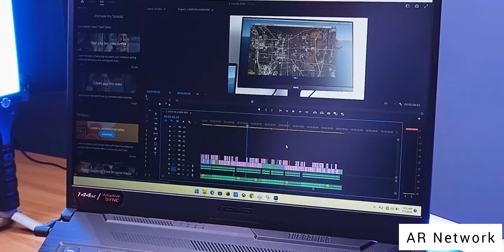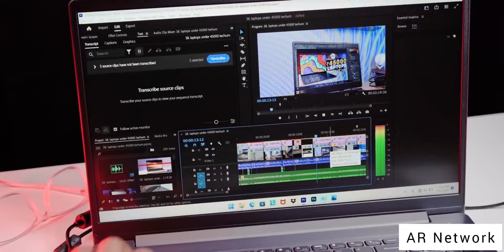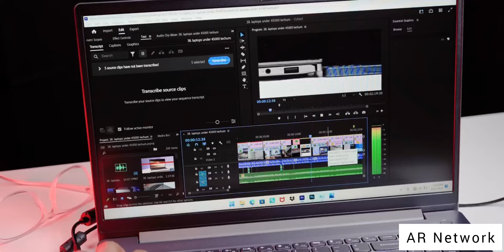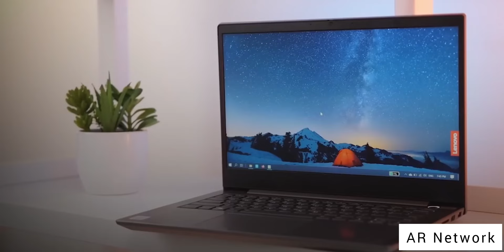Top 5 Best Laptop for Programming , Office Work and Students